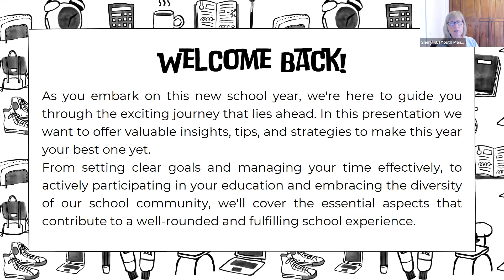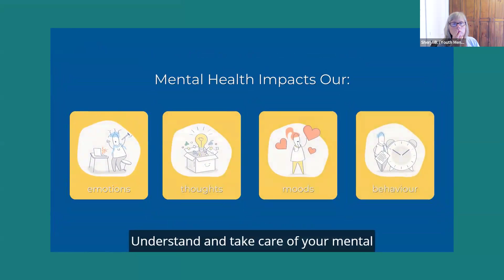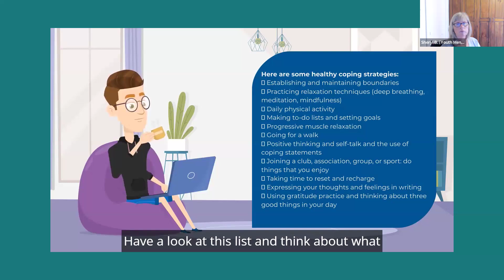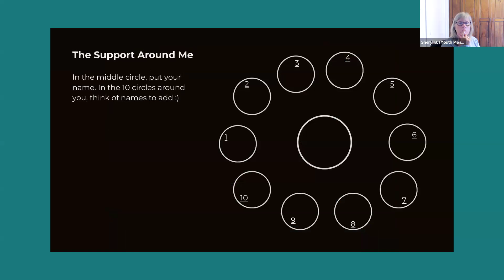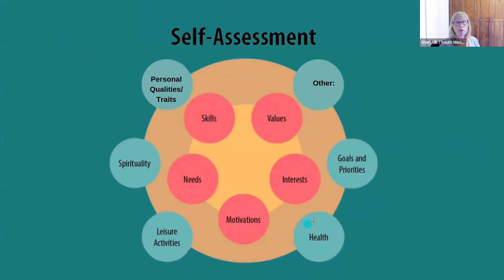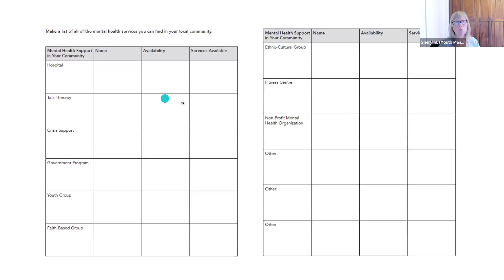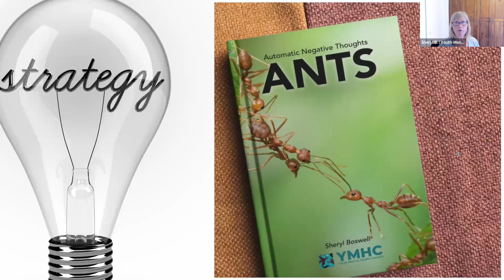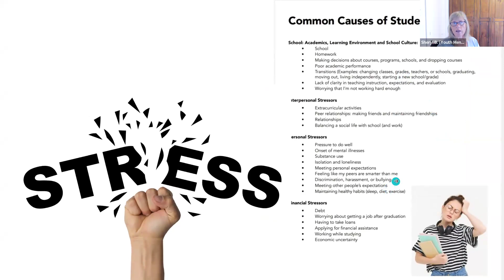YMHC 2024 Back-to-School Workshop